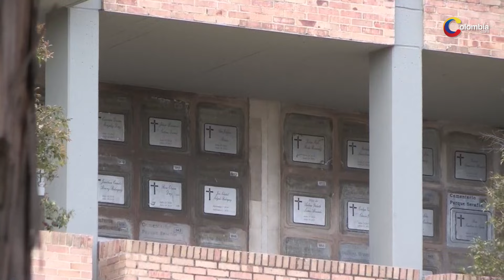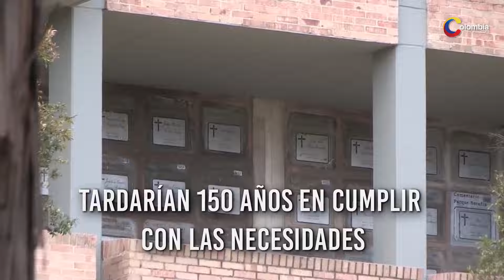Petro retoma propuesta de imprimir dinero para reparación de víctimas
El presidente Gustavo Petro vuelve a estar en el centro de un debate, gracias a una de sus polémicas propuestas. Desde su cuenta de X, el mandatario volvió a plantear la idea de que el Banco de la República emita dinero para financiar las reparaciones a las víctimas del conflicto armado.